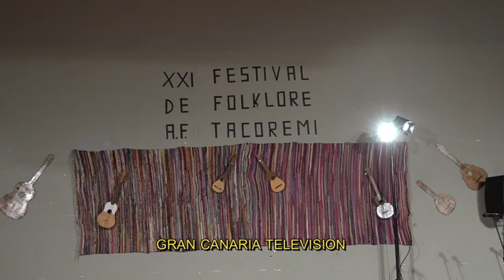Los Cebolleros y Anzar en el festival Tacoremi.